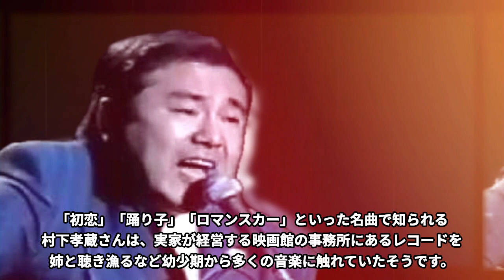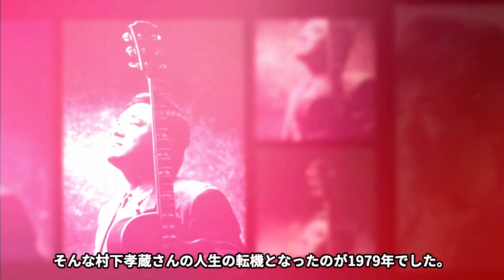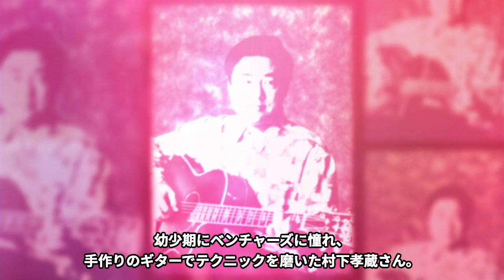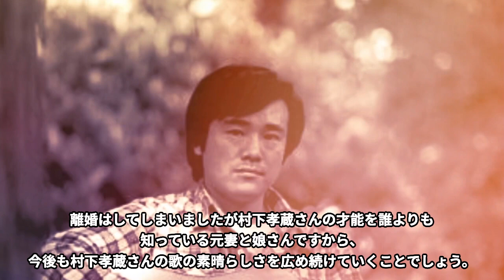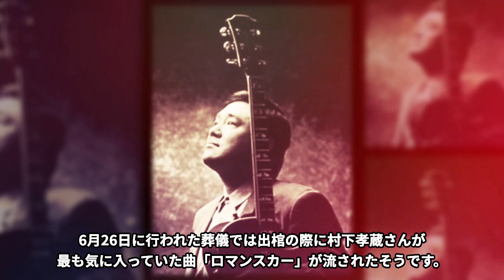村下孝蔵の壮絶なデビューまでの道のりに驚きを隠せない…「ロマンスカー」で有名だった歌手の最期の瞬間に涙溢れる…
こんにちは！

今回は村下孝蔵さんのデビューまでの道のりや最後の瞬間などをご紹介します。